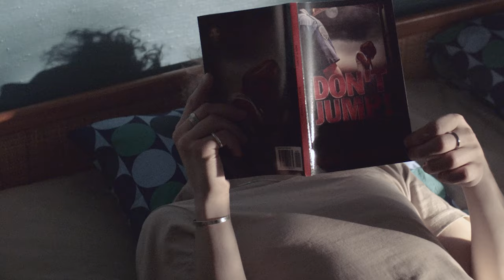flyckt - One Day (Official Music Video)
flyckt "One Day" out now!

Star: flyckt
Creative Director/Director: Sofie K Skoog
Director Of Photography: Peter Milanov
Second Assistant Camera: Edvard Lenander
Edit/Post Production: Per Norman